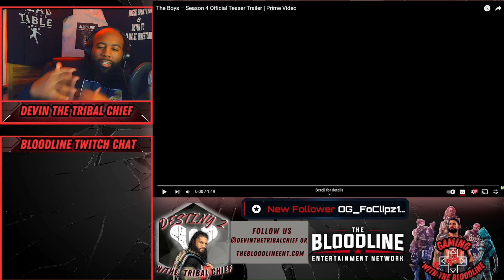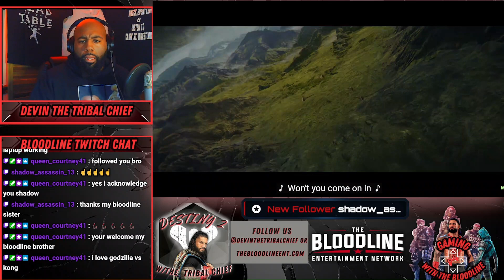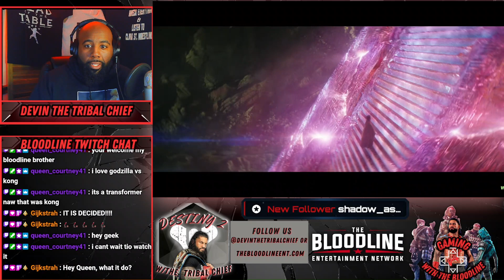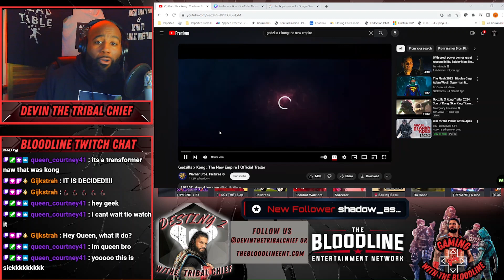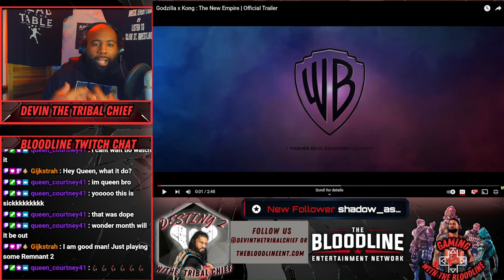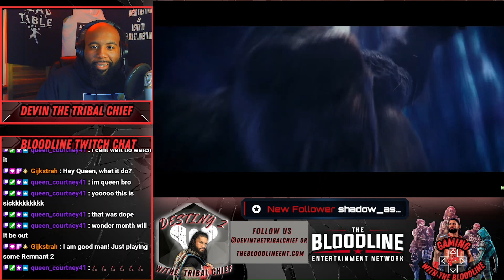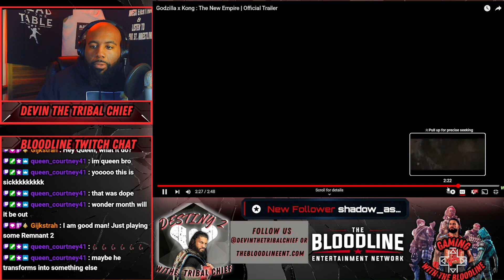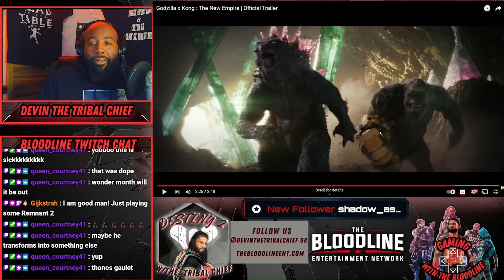Godzilla & Kong : The New Empire | Trailer Reaction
It is decided!!! Come watch the new trailer from
Godzilla & Kong: The New Empire